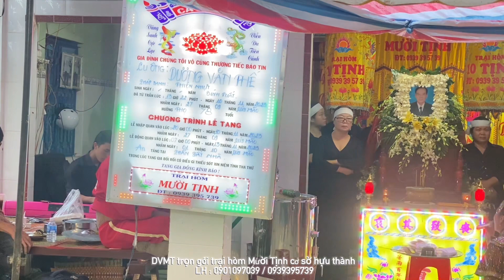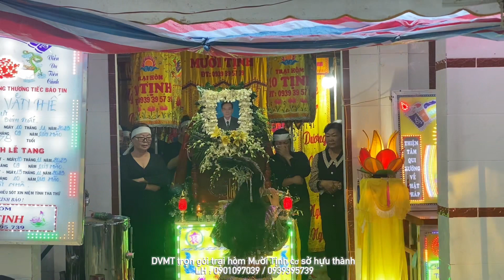Hát báo Hiếu trước giờ động quan - lễ tang ông Dương Văn Thế hưởng thọ 78 tuổi DVMT Mười Tịnh